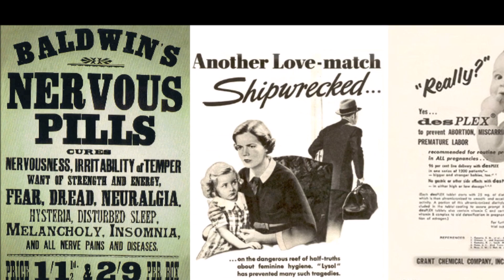1922 Ending Explained | Symbolism of The Rats + Were The Ghosts Real?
1922 Ending Explained by Deffinition

1922 is a Netflix adaptation of the novella of the same name by acclaimed author Stephen King. The historical horror movie stars Thomas Jane in a transformative role that centres around a farmer’s relationship with his son after both participate in the murder of his estranged wife. Horrifying, gory and haunting, the film seems very straightforward, however, there is a lot more beneath the surface and many viewers may be left asking questions at the movie’s close.

Throughout this video I will be discussing the symbolism of the rats and whether the ghosts were real or hallucinations. The latter tying into whether Wilfred killed himself or was murdered.

1922 Were the ghosts real

The symbolism of The Rats
Throughout the film Wilfred is plagued by rats. Historically rats have brought famine, plague and pestilence and are viewed as vermin, able to be stamped out much in the same way that Wilfred’s wife was.

Initially appearing to vacate the corpse of his wife they are a clear extension of her anger from beyond the grave.

The growing number of rats that stalk Wilfred highlight the decay of his wife’s body without having to show it explicitly. As Wilfred’s guilt takes over his mind so do the rats his land, farm, house and even son.

We start with one rat inside the mouth of his wife. Something he reels in disgust at. Another is caught gnawing on the livestock within the barn and from here they escalate in numbers. Though he feels the barn attack is a violation he too viewed the herd so menial that he flippantly killed one as part of the coverup. The rats are no different to him but seeing it play out repulses him. They prey on what he’s done, something made tangible when he’s bitten and has his hand amputated, a constant reminder of misdeeds.

1922 ending explained

The guilt remains and so the pack grows. hen Wilfred is in the hospital after his amputation, he has a clear opportunity to admit that he murdered his wife but instead he lets the Police believe that a Jane Doe was his estranged partner.

The film doesn’t go as far as the book (he imagines the rats eating him as his dies, revealed in an epilogue to be self-inflicted wounds), but the point stands; they aren’t just disgusting creatures, but disgusting creatures that reflect on him to his ultimate demise. That’s why the literal nature of the ghosts doesn’t matter – the rats make the story more metaphorical as is and are the real thing haunting Wilfred.

Or were they just rats?
What makes Kings work so breathtaking is that the rats can also be viewed more rationally (excuse the pun).

Firstly, a corn farm like Wilfred’s tends to have rats, so it is necessary to keep a strict waste control to prevent the site to get infested by rodents.

When Wilfred threw his wife into the well and piled a cow ontop of the corpse, the rats had a good source to feast upon. From this they were able to reproduce. It is not surprising that the farm, including the barn and house was filled with rodents.

Wilfred initially believed that this invasion of rats could be the result of his guilt, that he was literally going crazy so he started taking the pills we saw on a couple of occasions. Those were hysteria pills.
If you research this type of medicines that were prescribed for women at that time, they contained a mixture of opiates, cocaine and chloroform, which consumed in large quantities – as Wilfred did- generate hallucinations on the patient. Exactly as we saw it.

So you can admit that much of what he Wilfred saw was the effect of taking drugs combined with alcohol.